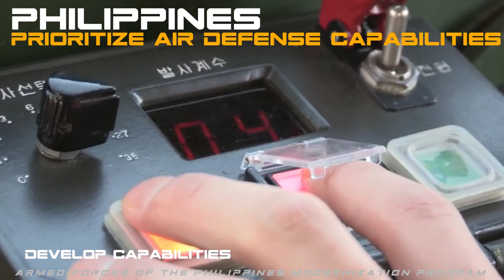PHILIPPINES AFP TO PRIORITIZE AIR DEFENSE CAPABILITIES DUE TO EMERGING THREATS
Armed Forces of the Philippines (AFP) Chief-of-Staff General Gilbert Gapay said during his
confirmation hearing September 2 before the Commission on Appointments that the military has a long range, medium range, and current operations defense plans.

General Gapay said that these plans go through process and changes will have to go through the process.

KOORYONG

EPIC CINEMATIC ADVENTURE NO COPYRIGHT